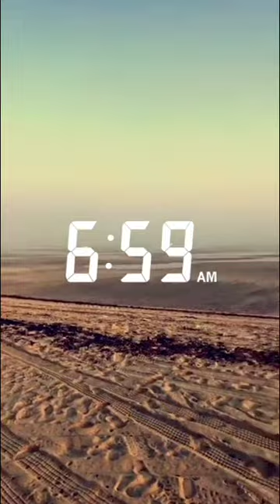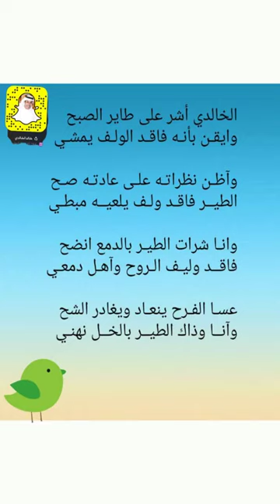خالد الخالدي-الشويهات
سناب : alkhalede5